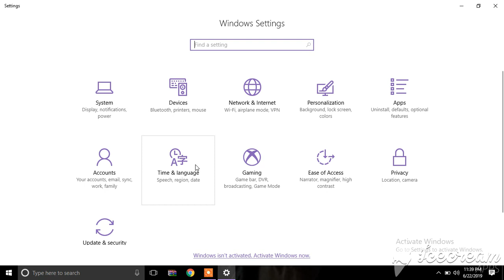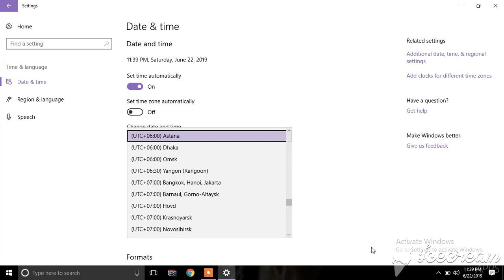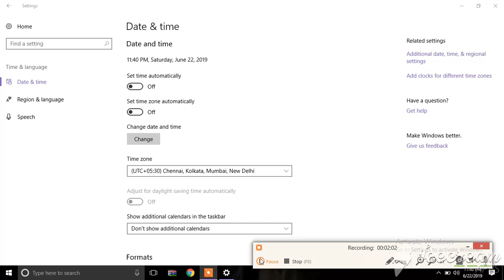How to Change Date and time in Windows 10